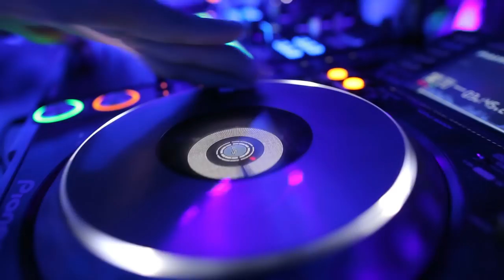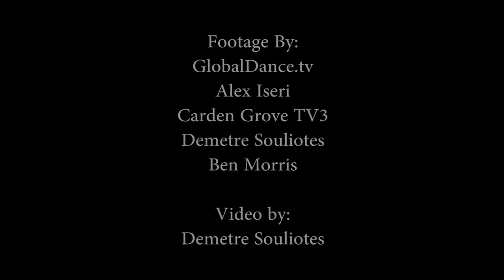Jack & Jill O'Rama 2018 Promo Reel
June 7th - 11th, 2018 at the Orange County Hyatt Regency near Disneyland!
Get your tickets and book your hotel soon!

A West Coast Swing event like no other...
- Dancers of all levels and ages get the chance to dance not just in their own divisions but with each other as well!!! With more chances to dance than any other event every competitor can enter at least 6 divisions if they want!
- Workshops with top instructors, social dancing with amazing DJs, LIVE music on Friday, and the WestieRave glow party on Saturday
- Take the Carlito Challenge, and rally your friends to win the O'Rama Cup!
- Join us for Disney Dancer Day on Monday!!

$139 each for the first 250 weekend passes (almost gone!)
$149 each for the next 150 weekend passes
$159 each for the last 100 weekend passes
$30 discount for students & international attendees